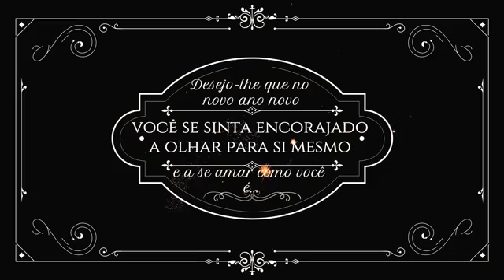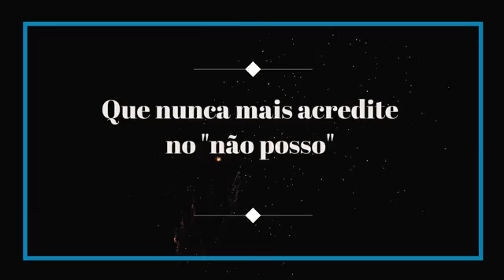Feliz Ano Novo - Felicitações aos Inscritos - 2021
Você pode conferir aqui como esse canal consegue se manter:
. Feliz Ano novo, a todos os que estão vendo este vídeo. Esse novo ano, minha meta é atingir 100.000 inscritos neste canal, com fé em Deus e o esforço que irei investir nessa ideia.
Eaí qual sua meta, seu objetivo ou sonho a realizar neste novo ano?
Coloque nos comentários, que daí eu vou ler e interceder a Deus por vocês para que sejamos bem sucedidos e vencedores em nome de Jesus.

Meu outro canal de Artesanato
Meu Whats Privado
Muito Obrigado.